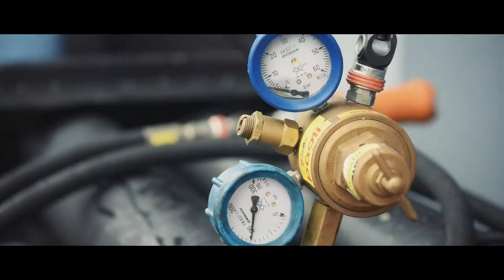coDrive Migui - Miguel Ramos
Renault RS01 Experience, Estoril Jan 2016